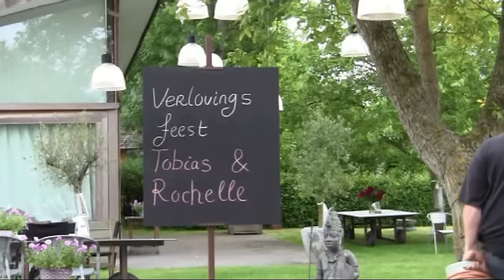Impressie van de verloving van Tobi en Rochelle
Kijkje achter de schermen bij de verloving van Tobias Westerveld en Rochelle Klinkenberg op 19 juni 2015 bij World Art Centre in Delft, op 17 december 2015 uitgezonden door BNN op NPO1 in het kader van (de laatste aflevering van) de serie Down voor Dummies 2